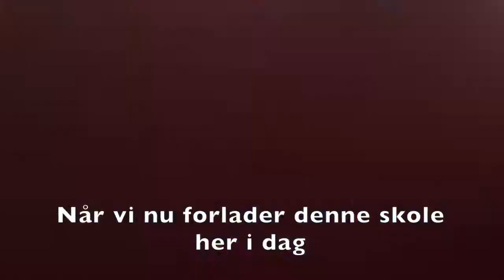bellahøjskole sidste skoledag sang 9.i